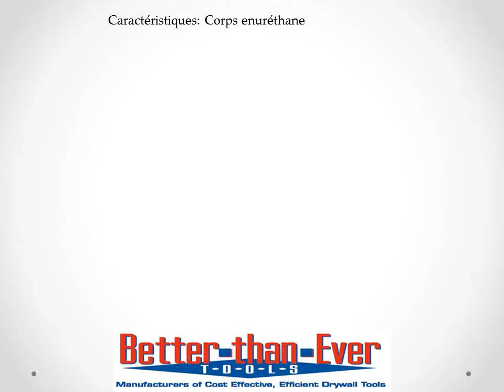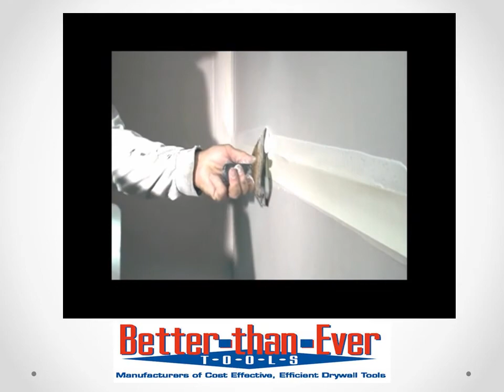Better-Than-Ever Tools: Flat Applicators (En Francais)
Le composé à joints répartit uniformément et facilement à travers le collecteur d'ingénierie
Diapositives en douceur et avec précision sur des rouleaux usinées
Durable composé d'uréthane moulé offre une vie longue et productive